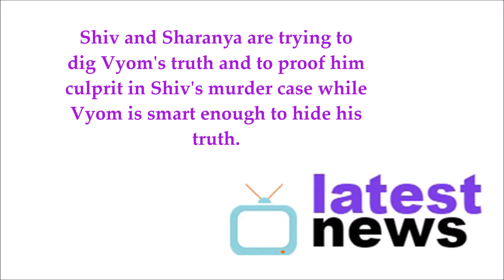New Entry! || Ek Deewana Tha